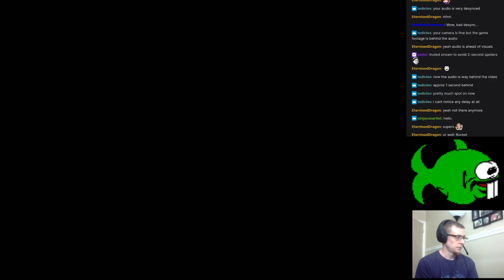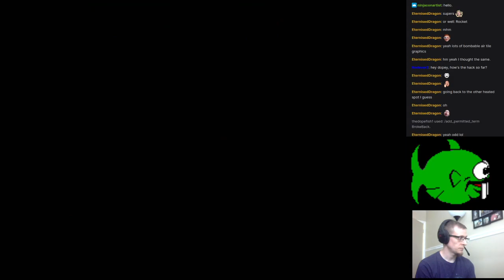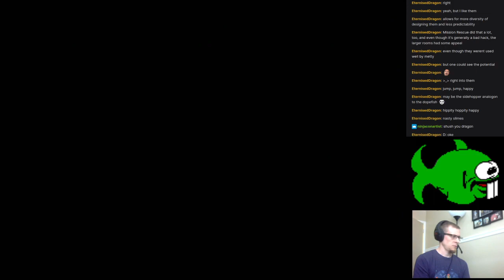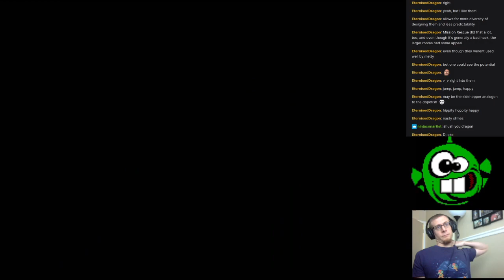Vitality Part 1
Day 1 blind playthrough of Digital_Mantra's new hack, Super Metroid VITALITY.